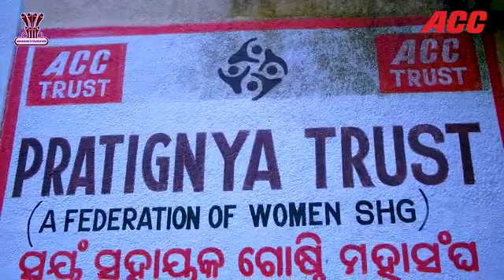MSF Promoted CBO - Pratignya Trust